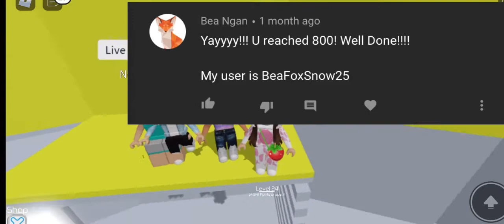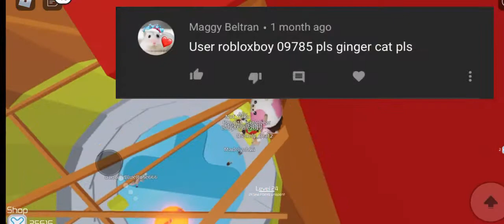Picking the giveaway winners!!!